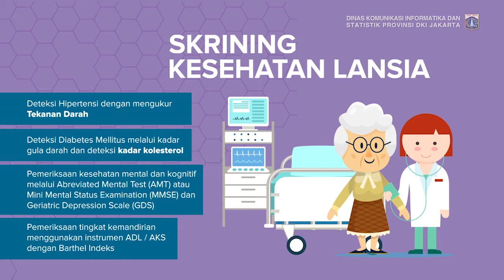Walikota Serahkan SK Pensiun Per 1 April 2019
Wali Kota Administrasi Jakarta Selatan Marullah Matali, memberikan Surat Keterangan (SK) Pensiun per 1 April 2019, kepada 15 Pegawai Negeri Sipil (PNS) yang berada di ruang lingkup Pemerintah Kota Administrasi Jakarta Selatan, Selasa (19/3).

Didampingi Kepala Suku Badan Kepegawaian Kota Administrasi Jakarta Selatan Muh Fadjar Churniawan, Wali Kota Marullah menyerahkan SK tersebut di Ruang Ex. Mama Terrace Kantor Wali Kota Administrasi Jakarta Selatan. Dalam arahannya, Marullah mengatakan, masa pensiun adalah sesuatu yang pasti bagi para PNS.

Marullah juga mengingatkan kepada para pensiunan agar selalu menjaga kesehatan, dan tetap menjalin silaturahmi dengan kerabat di mana pun.

Sementara dalam laporannya, Kepala Suku Badan Kepegawaian Kota Administrasi Jakarta Selatan Muh Fadjar Churniawan mengatakan,  kegiatan ini dimaksudkan untuk memudahkan para  APARATUR SIPIL NEGARA yang akan pensiun dalam mengurus dokumen.